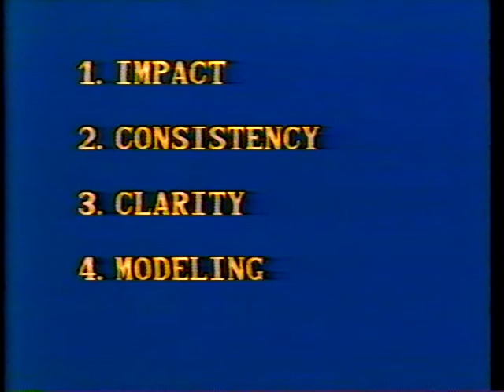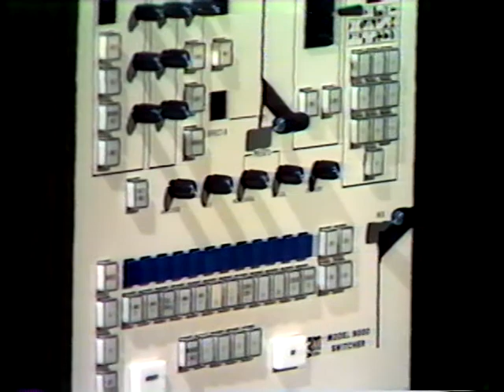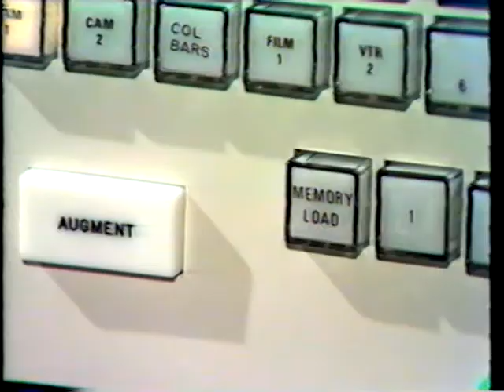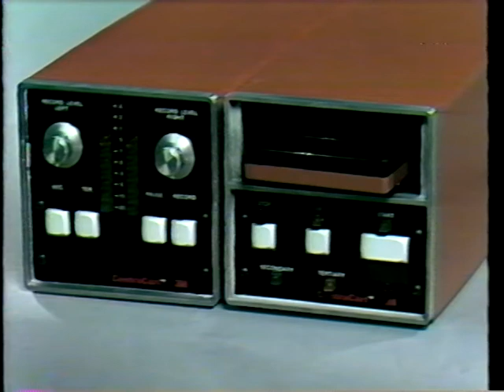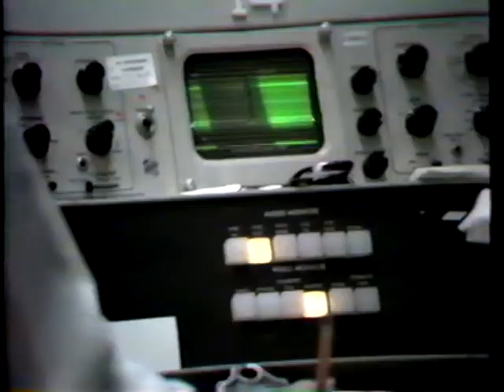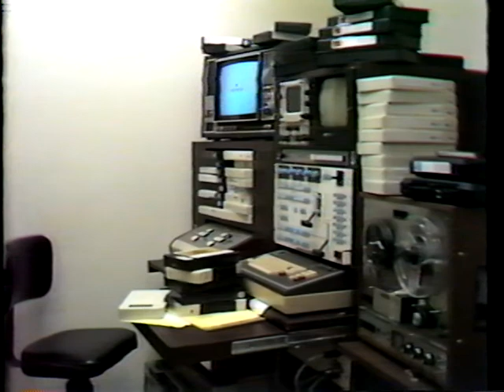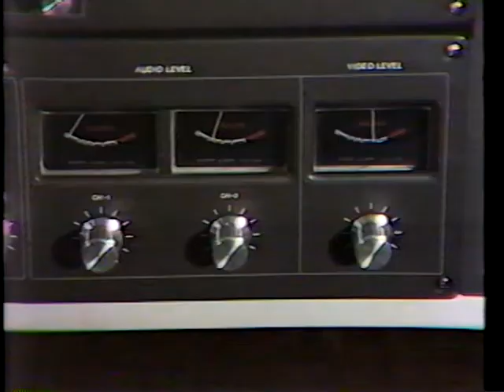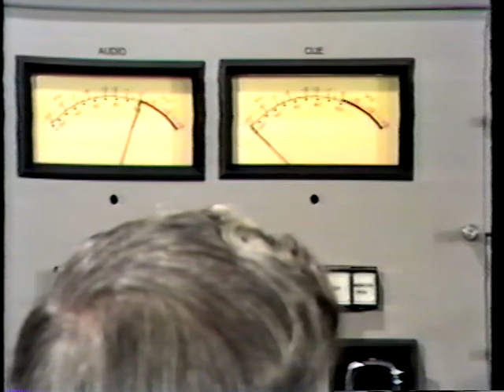Using the Media in Your Business